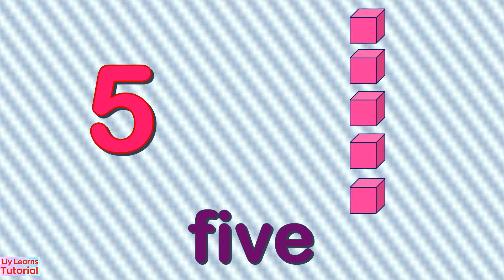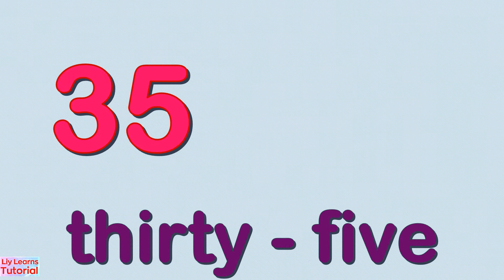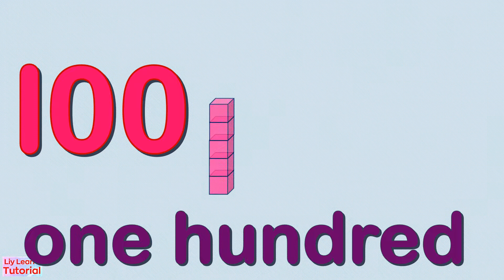Learn Skip Counting by Fives || Skip Count by 5s || Multiples of 5 || Liy Learns Tutorial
This video helps and guides students on how to skip count by 5.